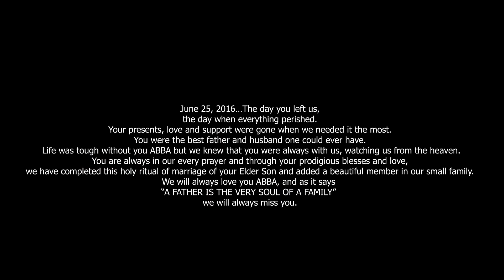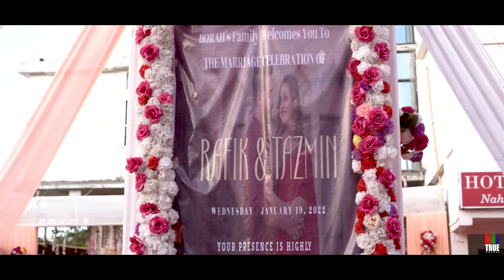Rafik & Tazmin | Wedding Movie | True Colors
Rafik & Tazmin | Wedding Teaser | True Colors

Pre Wedding Video Courtesy:
Jaandeep Mech